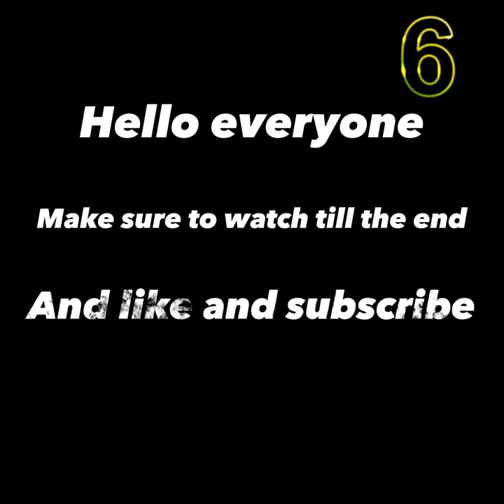Gorilla Tag Montage (Song: Let You)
I hope you all have an amazing day. Just remember God is always with you. Jesus died on the cross for our sins. He loves us so much.